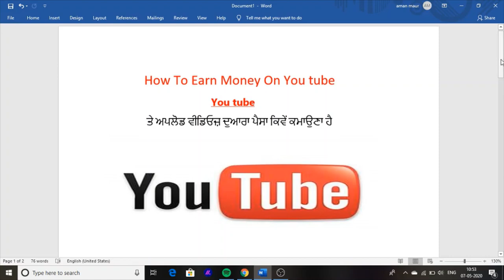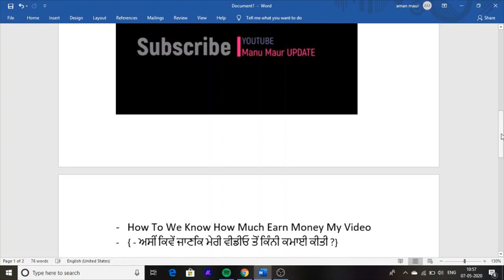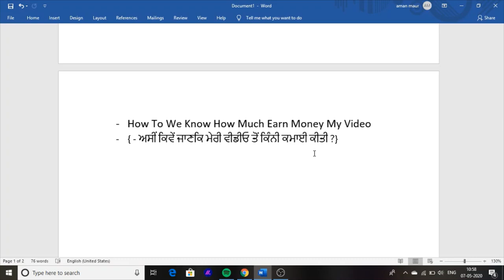{ Youtube-Punjab } How Much Earn On 1 Thousand View On YouTube In Punjabi |2020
Hello friemds This Is how to earn Money on You Tube by Uploading Videos.

ਤੇ ਅਪਲੋਡ ਵੀਡਿਓਜ਼ ਦੁਆਰਾ ਪੈਸਾ ਕਿਵੇਂ ਕਮU
How To Earn Money On You tube

Youtube ਤੇ ਅਪਲੋਡ ਵੀਡਿਓਜ਼ ਦੁਆਰਾ ਪੈਸਾ ਕਿਵੇਂ ਕਮਾਉਣਾ ਹੈ